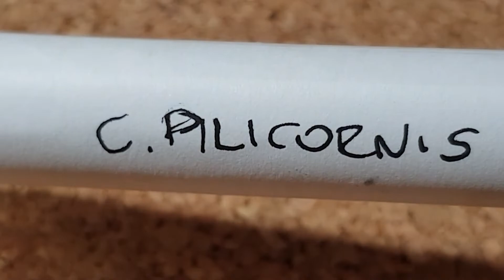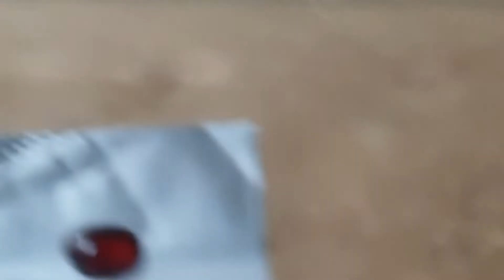🐜 Camponotus pilicornis - Wybudzenie po hibernacji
#316 🐜 Camponotus pilicornis - Awakening from Hibernation [Week 16]

Photo: Krzysztof Krzywonos
Date: February 24, 2020